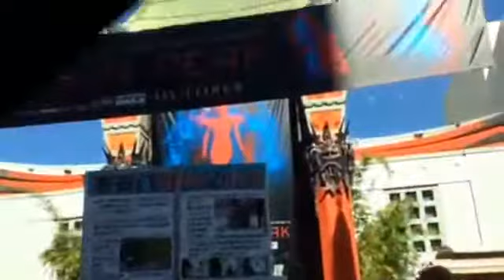Carlos and Mr Biff's Excellent LA Adventure, Part 4